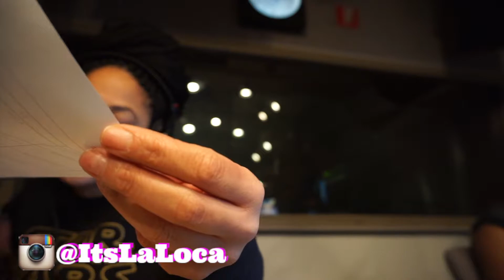I Lost My Job: Vlog 139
Today Was The Saddest Day Of 2016 Vlog 139

Enjoy my vida loca! .

Also don't forget SHARE, SHARE, SHARE, because sharing is caring lol